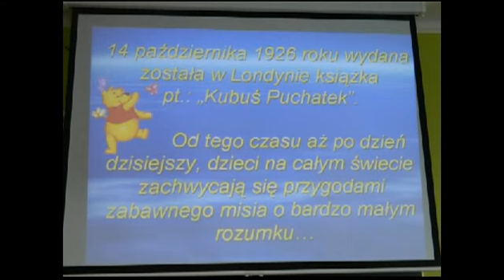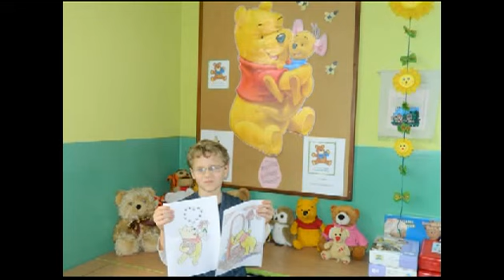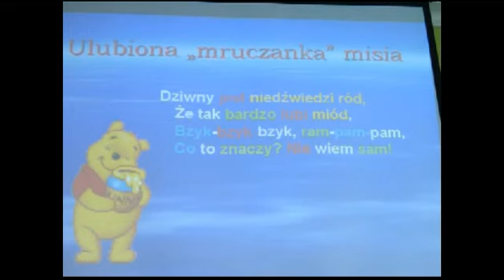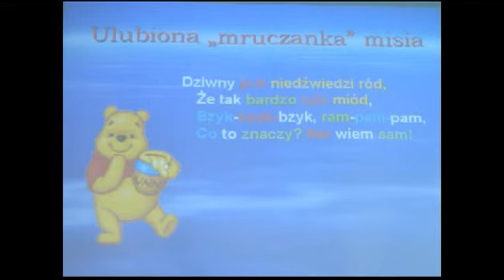Dzień Pluszowego Misia